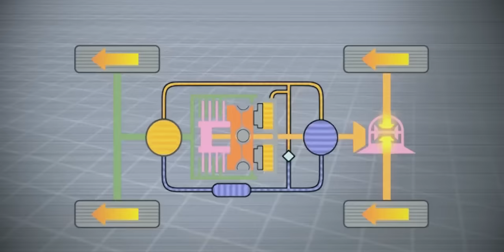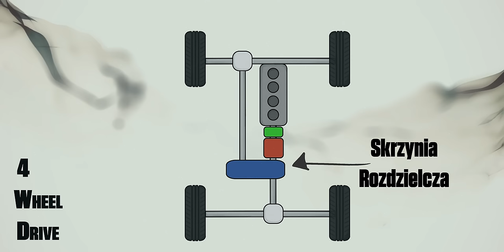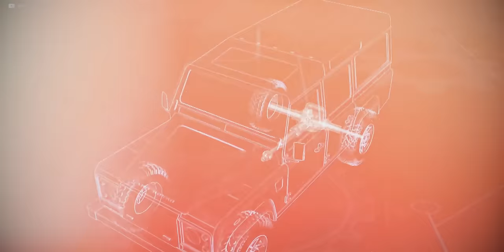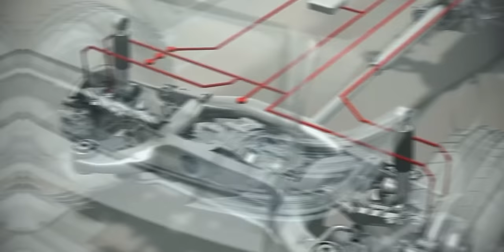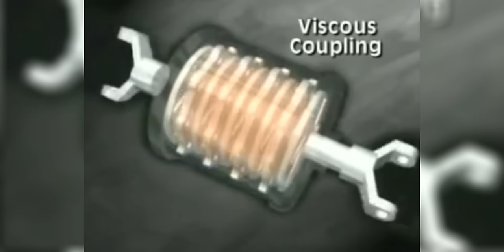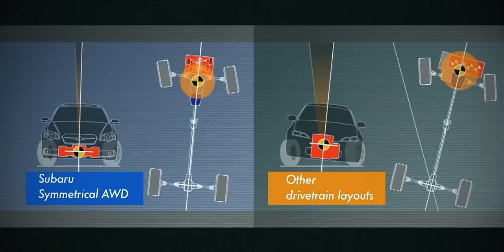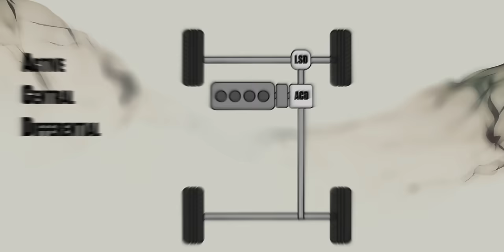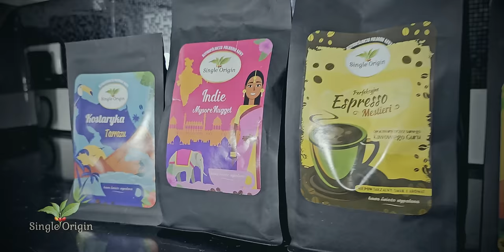WSZYSTKO o napędach AWD i 4WD | Quattro / xDrive / 4MATIC / Subaru - który najlepszy?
Rozdziały:
00:00 LVL 1 AWD czy 4WD
07:28 LVL 2 Dyferencjał
14:26 LVL 3 LSD
18:15 LVL 4 Rodzaje mechanizmów
26:17 LVL 5 Wady i Zalety
29:29 LVL 6 Porównanie systemów
42:59 LVL 7 Król
48:24 LVL 8 IWD

Materiał zawiera reklamę marki Fischer Automotive
Stałymi komercyjnymi partnerami kanału są SingleOrigin oraz G2A.

Informacje przedstawione w filmie odzwierciedlają jedynie prywatną opinię autora i nie powinny być traktowane jako oficjalne stanowisko.

All footage used with permission or under fair use, because it is transformative in nature, uses no more of the original than necessary and has no negative effect on the market for the original work. Thanks!